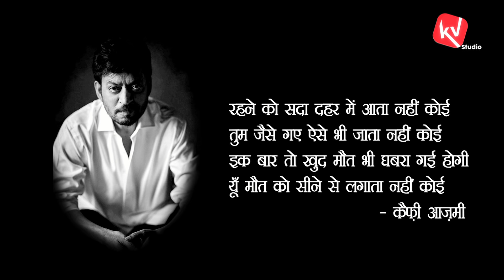दोस्त इरफ़ान | Dost Irfan | Dr Kumar Vishwas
ज़िन्दा-तबीयत दोस्त, ज़हीन शख़्सियत और बाकमाल अभिनेता... तुम सदा रहे हो दिल में, रहोगे भी... विदा... 💐